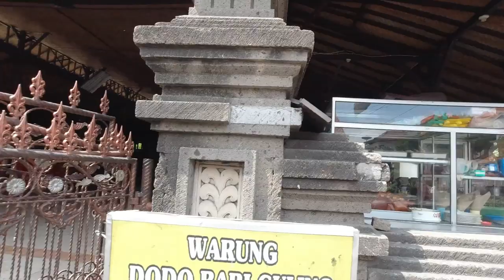BABI GULING DODO, BABI GULING JUARA 1 DI DENPASAR | THE MOST CHAMPION SUCKLING PIG IN BALI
Apa kabar Sobat semuanya?
Di video kali ini kami akan berkunjung ke Babi guling dodo di denpasar
Silahkan di tonton videonya sampai habis ya semoga bermanfaat!
FP : Berburu Makan
Under Copyright @Berburu Makan Youtube Channel